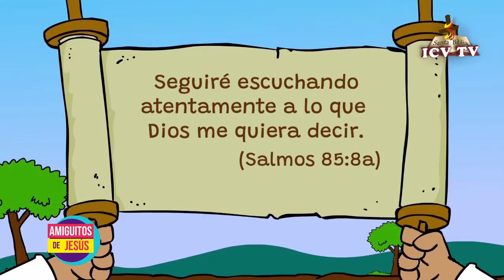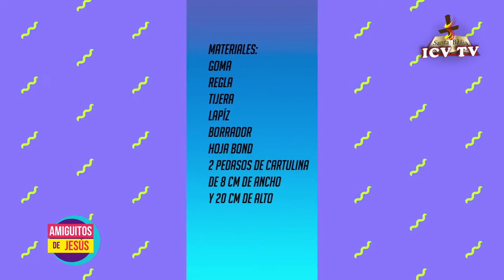LA ATENCIÓN - PROGRAMA INFANTIL "AMIGUITOS DE JESÚS"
PROGRAMA INFANTIL "AMIGUITOS DE JESÚS"
TEMA: LA ATENCIÓN